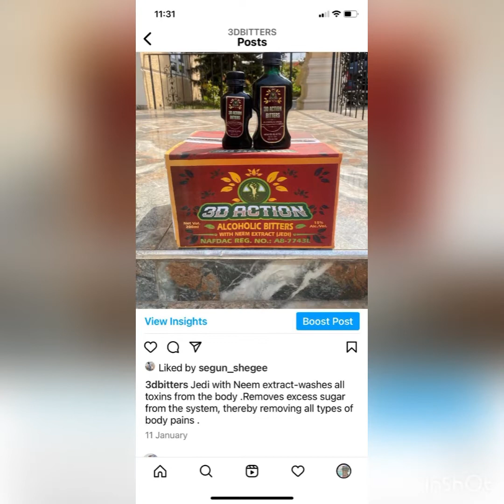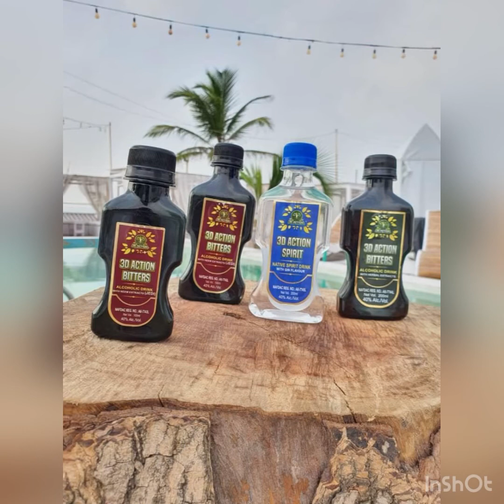3D ACTION BITTERS &fashion world tv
Fashion @world#tv